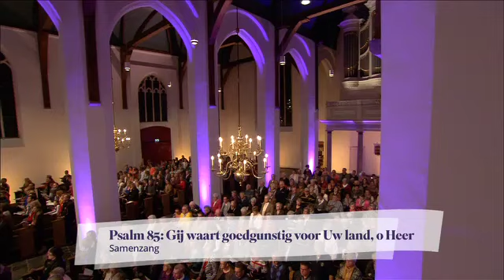Psalm 85 - Nederland Zingt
Zing mee met Psalm 85, een loflied en een gebed om vergeving van zonden. Uitgevoerd in de St. Michaelskerk te Oudewater tijdens de opnamen van Nederland Zingt.

Locatie: Grote of Sint-Michaëlskerk, Oudewater

Liedtekst:

Gij waart goedgunstig voor uw land, o Heer
 in Jakobs harde lot bracht Gij een keer
 De schuld uws volks wilt Gij niet gadeslaan
 Gij hebt hun zonden uit uw boek gedaan
 Gij die de vlammen van uw toorn bezweert
 Gij hebt U van uw gramschap afgekeerd
 God van ons heil, herstel ons, neem ons aan
 en doe uw toorn niet over ons bestaan

 Waar Hij ook gaat, de vrede gaat Hem voor
 liefde en trouw ontspruiten in zijn spoor
 Gerechtigheid is voor zijn aangezicht
 zij bloeit alom waar Hij zijn voetstap richt